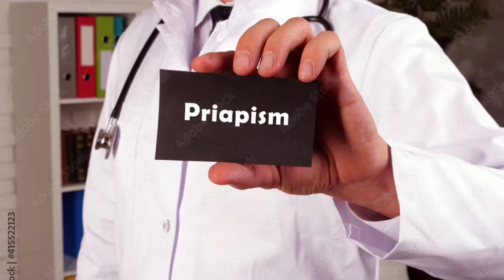Zenegra 50 .how to reduce its side effects. जेनेगराको नराम्रो असरबाट कसरी बाँच्ने, भियाग्रा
Zenegra 50 .how to reduce its side effects.
Side effects of Zenegra Tablet
Flushing (sense of warmth in the face, ears, neck and trunk)
Headache.
Stiffness.
Nosebleeds.
Blurred vision.
Indigestion.
Muscle pain.
Upset stomach.
# Zenegra 50 .how to reduce its side effects. जेनेगराको नराम्रो असरबाट कसरी बाँच्ने